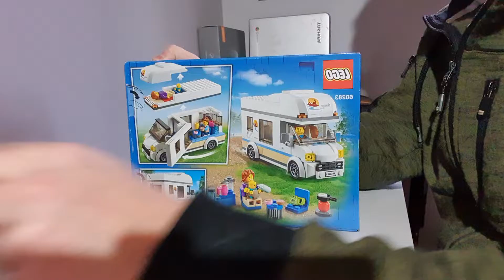Building my Lego Motorhome. Lego City 60283 .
Building my Lego campervan in less than 3 minutes! It's a motorhome really but let's not split hairs, it was a very thoughtful Secret Santa present and it's given me a very mindful and relaxed hour of fun, compressed into this little video for you.